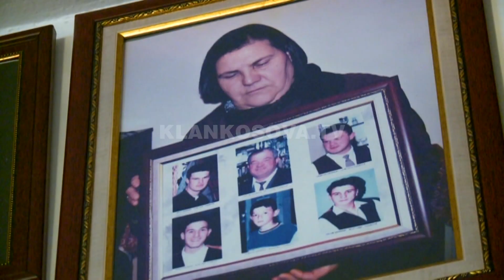Edhe Qerkezi akuzon Rakiqin dhe Mirkoviqin - 17.05.2019 - Klan Kosova